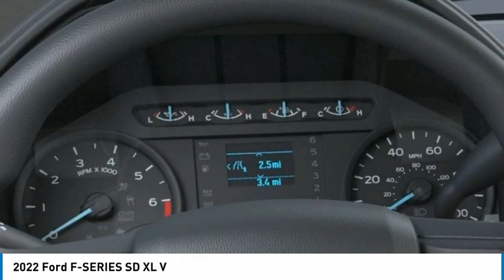2022 Ford F-SERIES SD North Hollywood,Los Angeles,San Fernando Valley,Glendale,Burbank G21863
2022 Ford F-SERIES SD XL V

5500 Lankershim Blvd.

SUNRISE FORD NORTH HOLLYWOOD, PROUDLY SERVING NORTH HOLLYWOOD, LOS ANGELES, SAN FERNANDO VALLEY, GLENDALE, BURBANK, AND SURROUNDING CALIFORNIA LOCATIONS THIS OXFORD WHITE 2022 Ford SUPER DUTY F-250 SRW IS EQUIPPED WITH A 8 Cylinder Engine, AUTOMATIC TRANSMISSION, AND RECEIVES AN ESTIMATED . CONTACT SUNRISE FORD NORTH HOLLYWOOD TO SCHEDULE A TEST DRIVE AND TAKE THIS 2022 Ford SUPER DUTY F-250 SRW HOME TODAY, OR VISIT OUR SHOWROOM CONVENIENTLY LOCATED AT 5500 LANKERSHIM BLVD. NORTH HOLLYWOOD CALIFORNIA 91601.